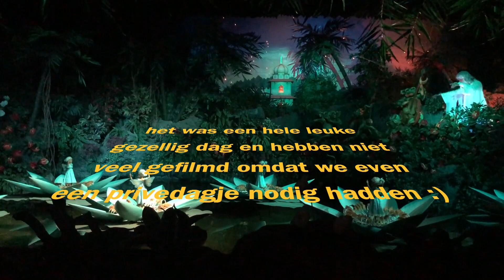LESLEY’S vlog #37 sterren van Holland in de Efteling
In dus dat neem je als kijker een kijkje in in mijn leven. Gewoon omdat het kan en ik het leuk vindt om te doen !

Ik film met een : CANON SZ730 HS 40 x zoom 20.3 mega pixel

En ik edit met i movie’s.